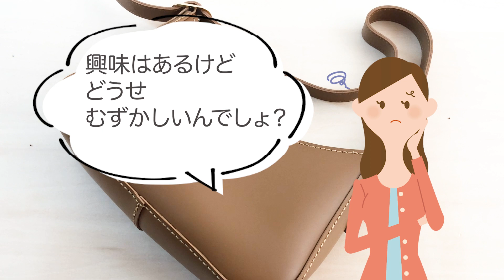【ビギナー向けレザークラフト】ショルダーバッグ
コットンラフィアから初の「レザークラフト」キットが登場です！
材料と道具がワンセットになったキットなので、届いてすぐに初めていただけます。

▼レザークラフト ショルダーバッグキット （オンラインショップ）

▼レザークラフト ショルダーバッグキット （楽天市場店）

オンラインショップ

−目次−
00:00　レザークラフト・ショルダーバッグ
00:52　キットに付属するもの
02:36　容量について
03:07　糸の通し方
04:57　平縫いの仕方
09:35　糸始末の仕方
13:22　Let's Crafting!
19:12　完成しました！